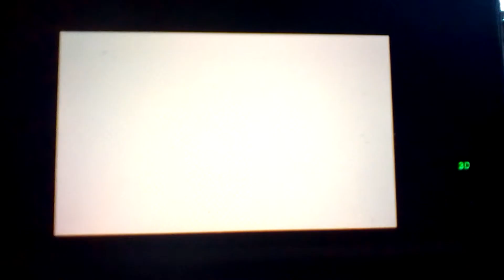Tomodachi life - Shuichi vs kokichi in a rap battle